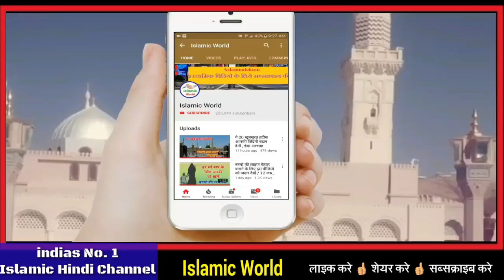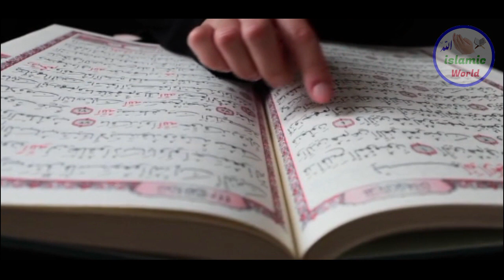मुसलमान औरते इद्दत क्यों करती है ? जानकर यहूदियों ने भी कलमा पढ़ लिया || Subhan ALLAH g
is video me aapko bataya gaya hai ki muslman aurate iddat kyo karti hai yani ki talaqshuda aur bewa aurat 4 mahine ki iddat kyo karti hai muslman aurato ko iddat karne ka hukm kyo hai iske bare me jankar yahudiyo ne bhi kalma padh liya aur yahi aap bhi hairan rah jaaoge islie yah video aapke liye bahut khas ha aap isko aakhir tak zarur dekhe aur mehrbani karke ise share bhi kar de take aur bhi logo ke pas yah video pahuch jaye